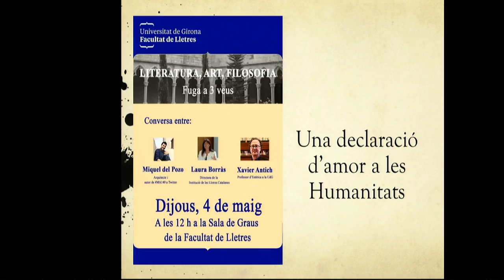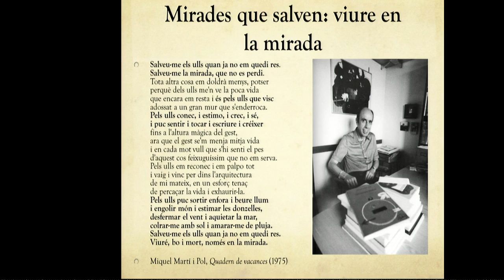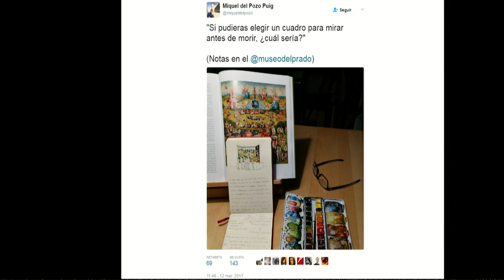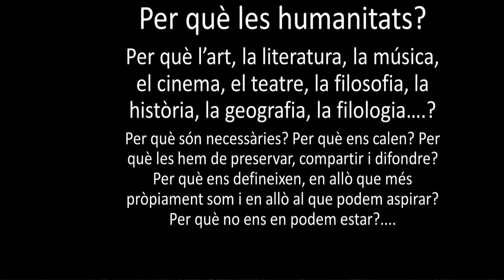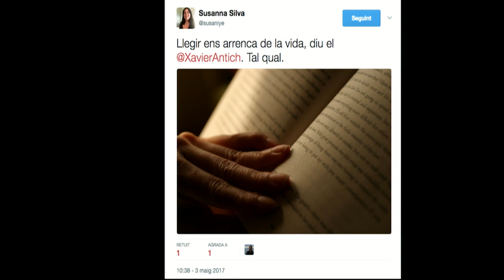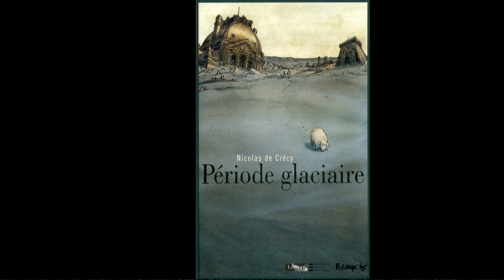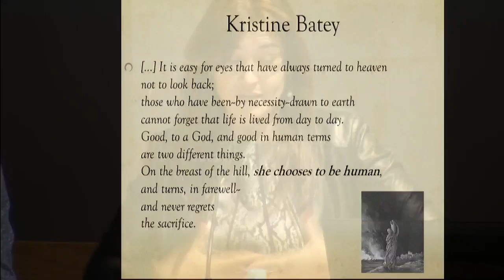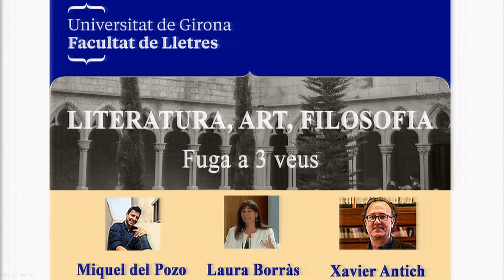"Fuga a tres veus: literatura, art, filosofia" Xavier Antich, Laura Borràs i Miquel del Pozo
Xavier Antich des de la filosofia, Laura Borràs des de la literatura i Miquel del Pozo des de l’art són tres persones compromeses en la divulgació del coneixement a les xarxes, referents en el seu àmbit.

El dia 4 de maig van ser a la Facultat de Lletres de la UdG per mantenir una conversa a l'entorn de les humanitats.

La pregunta que es van fer és: “Per què les humanitats?" i quines són les formes de transmetre-les, difondre-les, divulgar-les per multiplicar-ne l'efecte. Es van qüestionar si veiem el món de manera diferent després d’observar una obra d’art, si canvia la nostra mirada.